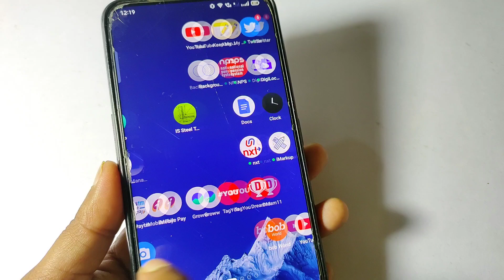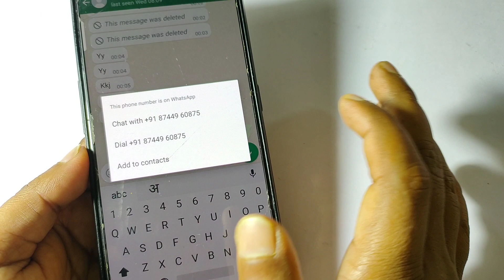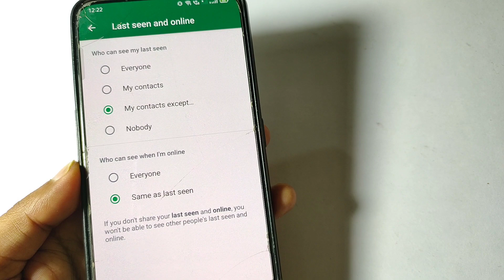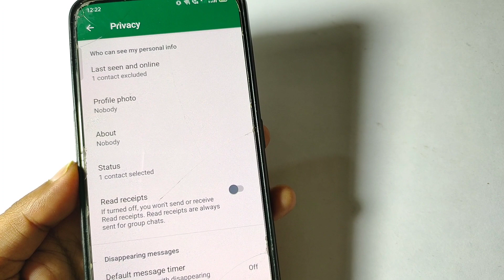फोन मे WhatsApp है तो इस सेटिंग के 3 खुफिया रहस्य जानलों वरना खुलेगी खुदकी पोल? || by technical boss